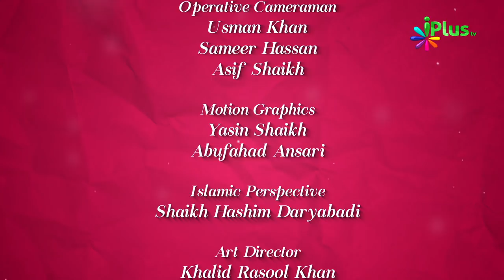Colours Of Islam Episode 16 By Zaid Patel - iPlus TV